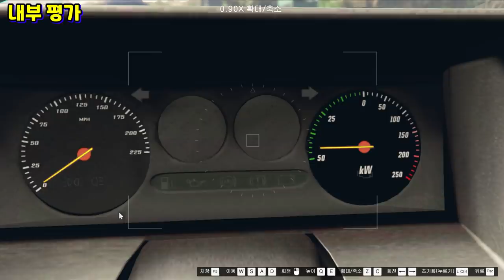곧 모두가 타게 될 차 [GTA5 신규 차량 리뷰] 오베이 I-바겐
GTA5 오베이 I-바겐